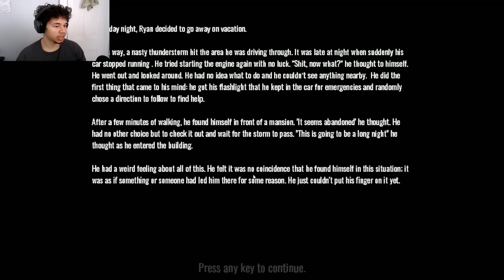LexPlay/ Long Night/SLIENT GAMEPLAY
stuck onthe road I wandered till I found a mansion to which I went inside to see if anyone was home and now I am stuck here and must find all the secrets so that I ma leave the house.